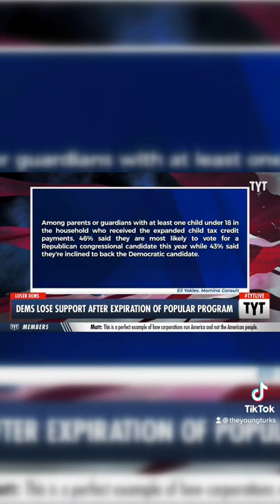Democrats Lose Key Voting Block